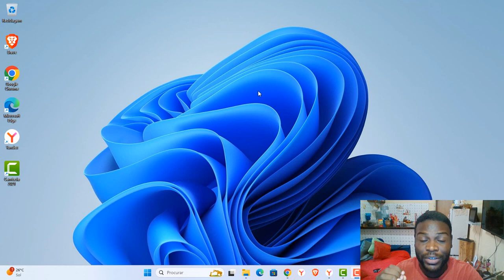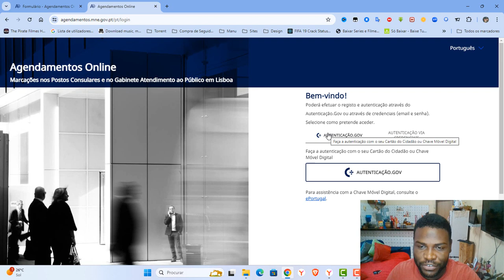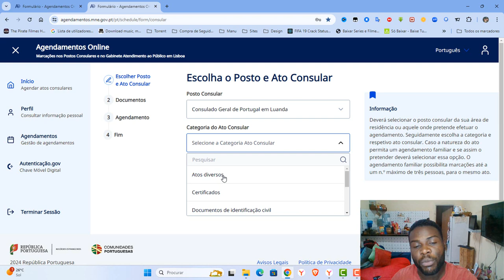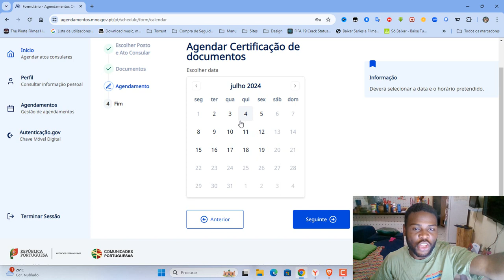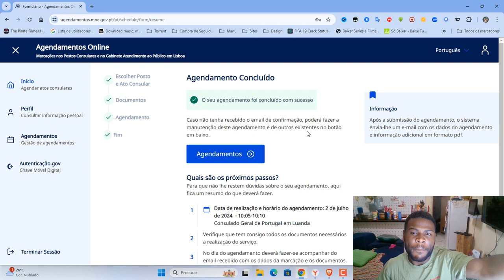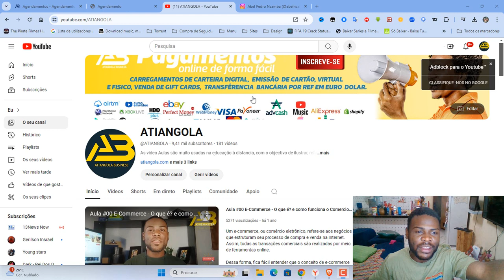Aula #04: Como Agendar Autenticação de Documentos "Registo Criminal "no Consulado Português Online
Nesta aula, ensinamos passo a passo como agendar a autenticação de documentos como certificados, registos criminais , no consulado de Portugal online. Aproveite as dicas e garanta que seus documentos sejam autenticados de forma correta e rápida!